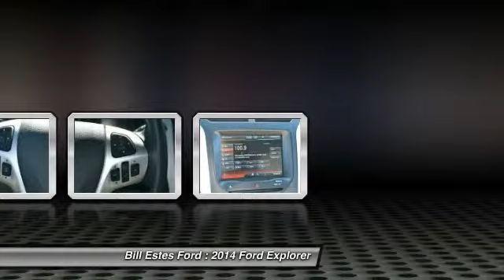2014 Ford Explorer Brownsburg IN T4295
2014 Ford Explorer XLT

Looking for the right car? Today could be your lucky day. With 396 miles, this Sunset, 2014 Ford Explorer equipped with Automatic transmission could be yours. Request more information and set up a test drive right away.